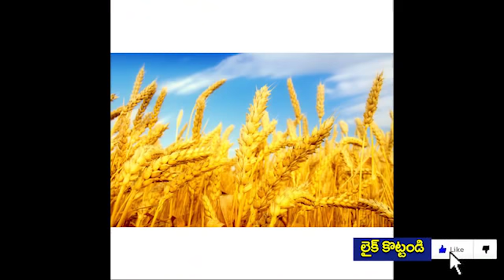బిగ్ బ్రేకింగ్ న్యూస్ : BORDER కి చంద్రబాబు నాయుడు | Chandrababu Naidu Live | Taja30